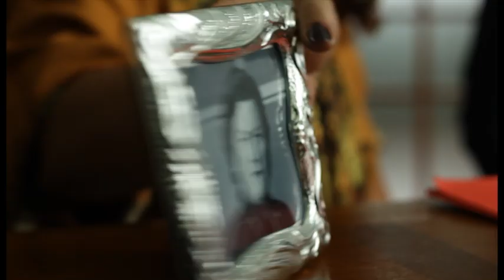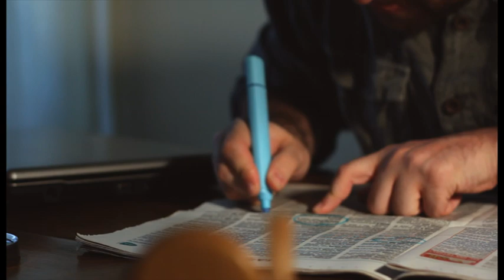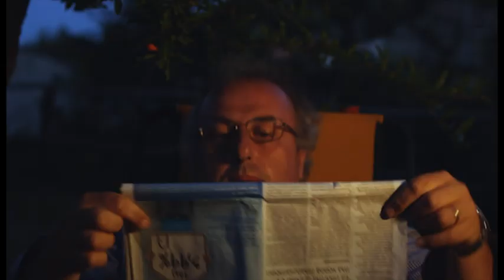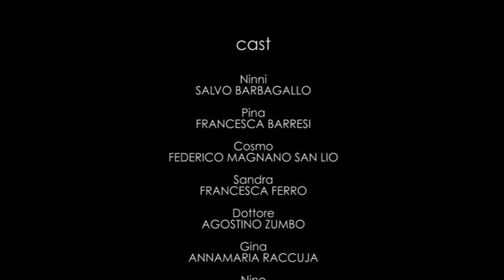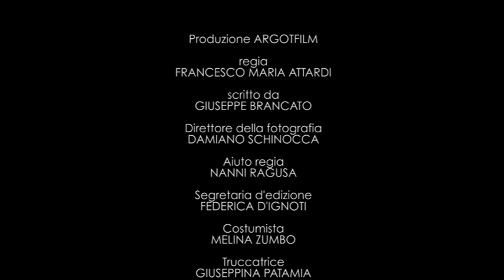Latte di mamma - cortometraggio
Latte di mamma -- cortometraggio diretto da Francesco Maria Attardi (prodotto da ArgotFilm) e sceneggiato da Giuseppe Brancato -- ironizza su tutte le figure familiari, le problematiche
lavorative dei giovani d'oggi e sulla società in cui viviamo. Commedia da 25 minuti, Latte di mamma è un generatore di positività e di sorriso.

Questa storia vuole far riflettere sulla ritardata introduzione in società di una categoria che
anno dopo anno cresce di numero: quella dei giovani laureati restii ad abbandonare le mura
casalinghe, perché fin troppo coccolati ed abituati alla vita facile.

Con:

Salvo Barbagallo, Francesca Barresi, Federico Magnagno San Lio, Francesca Ferro
Annamaria Raccuja, Giuseppe Brancato, Mariarita Leotta, Giovanni Giudice, Cristina Valenti
E Con Agostino Zumbo

Scritto da - Giuseppe Brancato
Diretto da - Francesco Maria Attardi
Direttore della fotografia - Damiano Schinocca
Aiutoregia - Nanni Ragusa
Costumi - Melina Zumbo
Makeup - Giuseppina Patamia
Capo Macchinista - Danilo Di Fiore

Si ringraziano Agostino Zumbo, Melina Zumbo per le location, la collaborazione il supporto nella realizzazione di "Latte di mamma"
E La famiglia Scalora per la disponibilità.